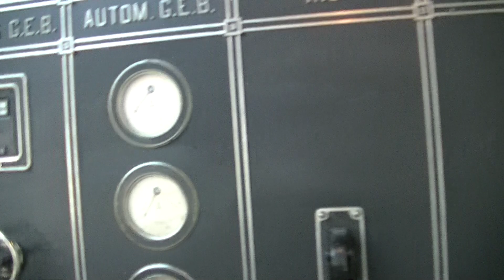Steam engine TextielMuseum Tilburg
Steam engine made by Louis Smulders & Co (1906) as seen August 14, 2018, Tilburg The Netherlands.